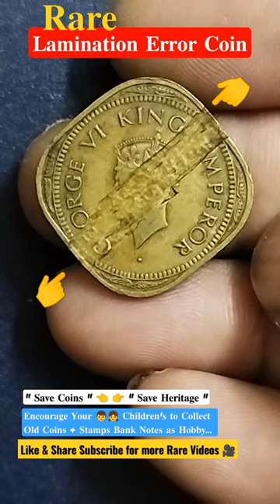𝐬𝐡𝐨𝐫𝐭𝐬 𝟏𝟗𝟒𝟒 👉𝐆𝐞𝐫𝐨𝐠𝐞 𝟔 𝐋𝐚𝐦𝐢𝐧𝐚𝐭𝐢𝐨𝐧 𝐄𝐫𝐫𝐨𝐫 👉𝟐 𝐀𝐧𝐧𝐚𝐬 𝐂𝐨𝐢𝐧 l l l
𝐬𝐡𝐨𝐫𝐭𝐬 𝟏𝟗𝟒𝟒 👉𝐆𝐞𝐫𝐨𝐠𝐞 𝟔 𝐋𝐚𝐦𝐢𝐧𝐚𝐭𝐢𝐨𝐧 𝐄𝐫𝐫𝐨𝐫 👉𝟐 𝐀𝐧𝐧𝐚𝐬 𝐂𝐨𝐢𝐧 l l l shortsfeed2022 l

Do like the Video & Share if you enjoyed it.
Stay turn For More Rare Videos.

This Youtube  Channel Vjkingoferrorcoins Is Only Information & Knowledge sharing of
Rare Coins errror coins ,bank notes, miniatures, FDC Cover & Stamps...
All Videos we make are Only Educational Purpose Our motive is to encourage Children & all new Coin & Stamp Collectors to collect Rare coins, Bank Notes & Stamps as Hobby.
Numismatics king of Hobbies Save Coins, Notes & Stamp.